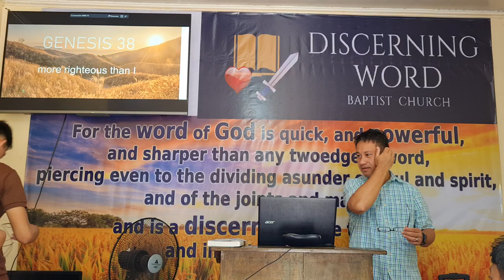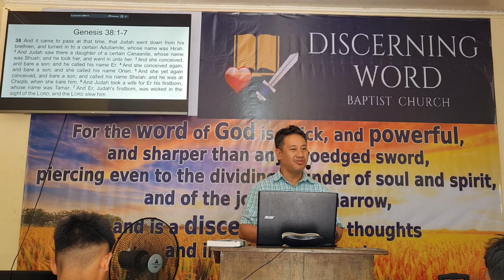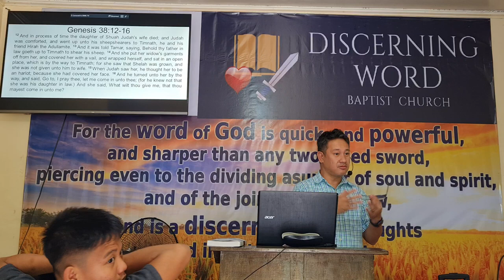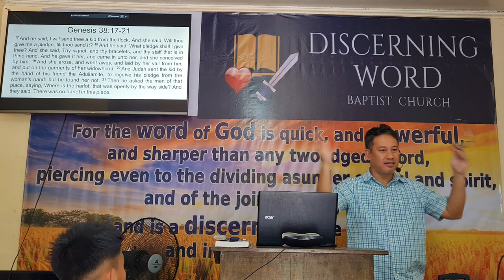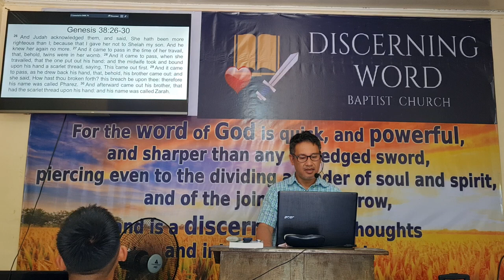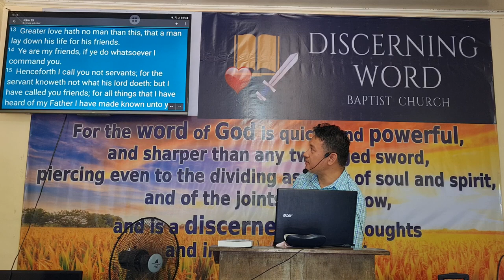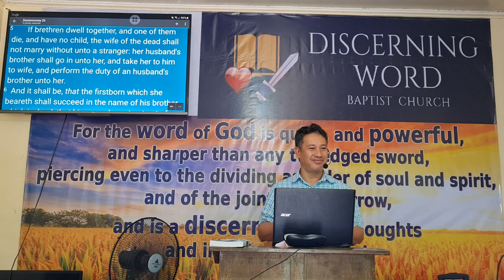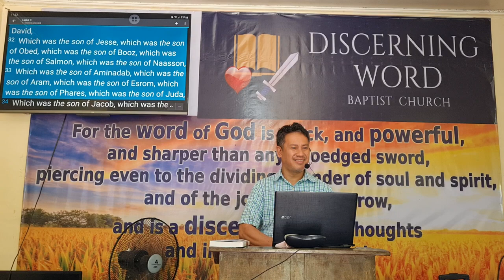More Righteous than I - Genesis 38 (Baptist Preaching - Ph)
More Righteous than I  -  Genesis 38

KJV-only
Soulwinning
Independent
Fundamental

20240106satjjxgen38